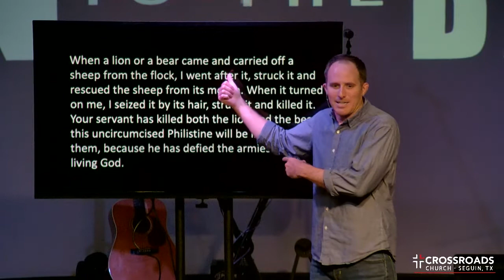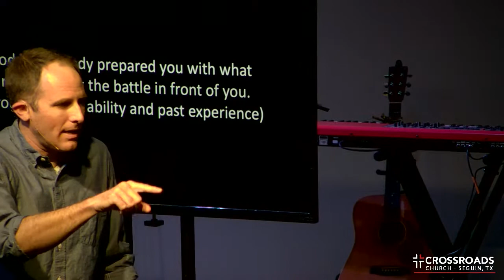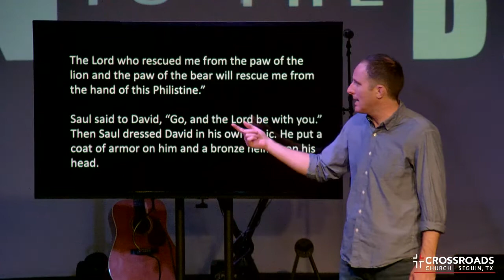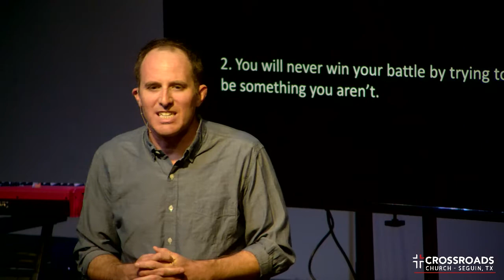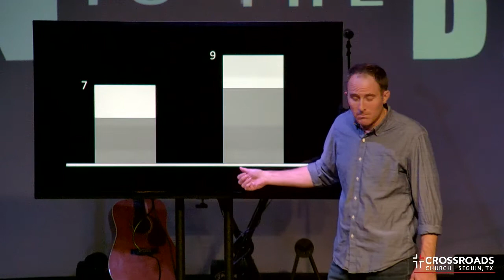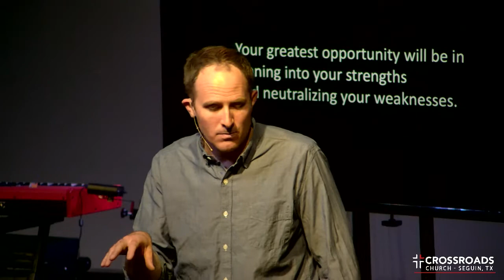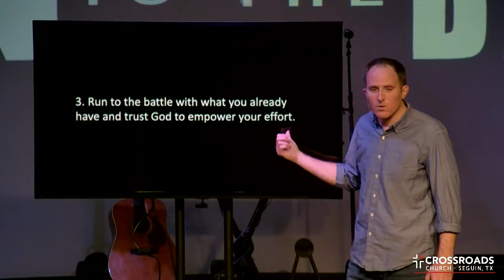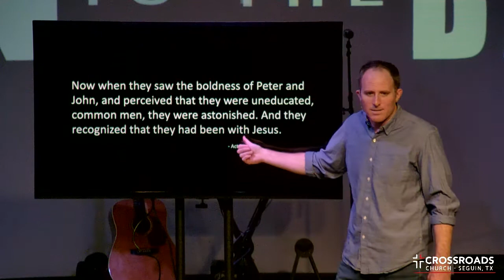Run to the Battle - Week 1 - Use What's Already In Your Hands - Joel Malm